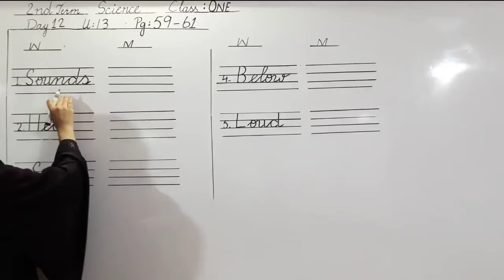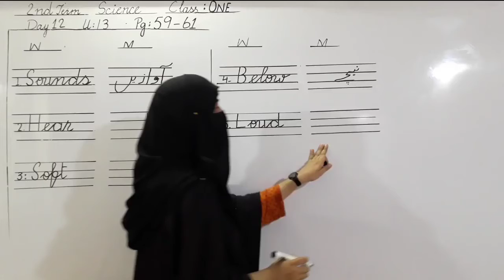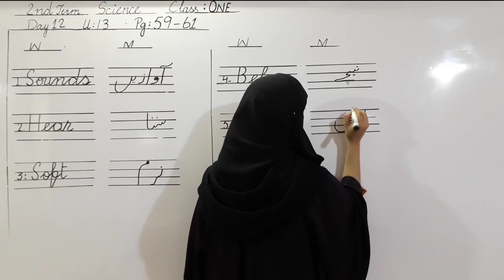class 7th science 2ndterm lecture 12